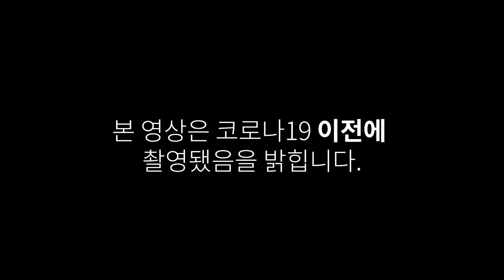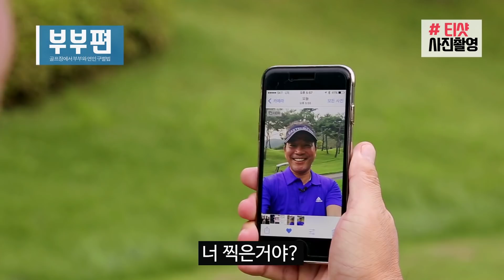[스페셜] 골프장에서 부부와 연인 구별법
본 영상은 특정 공연을 위해 제작된 꽁트 영상 입니다.
코로나 19이전에 촬영, 제작 되었습니다.
*실제와 무관합니다*

10만 달성!!! 곧 큐앤에이 영상 업로드 할게요🙌
감사합니다 구독자 여러분🙇‍♀️💜